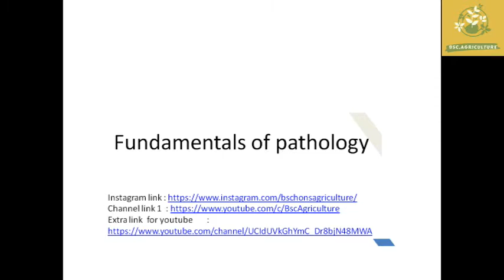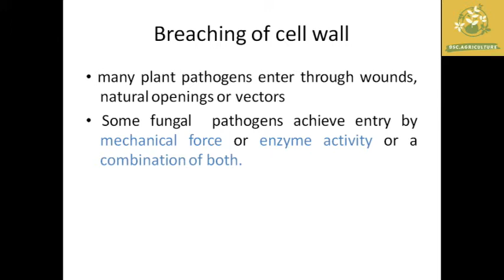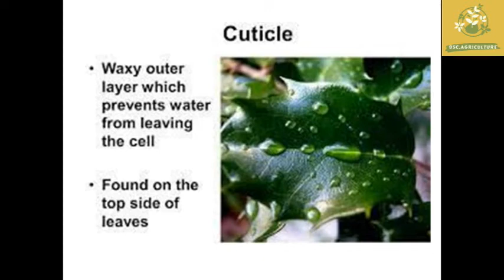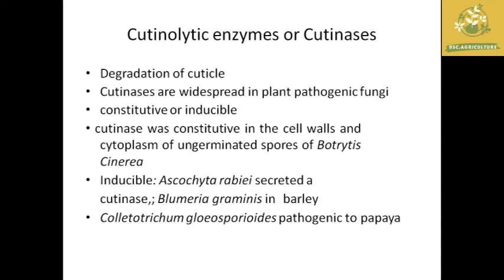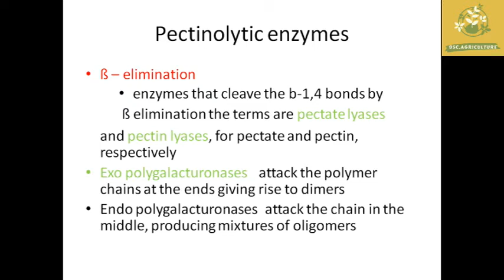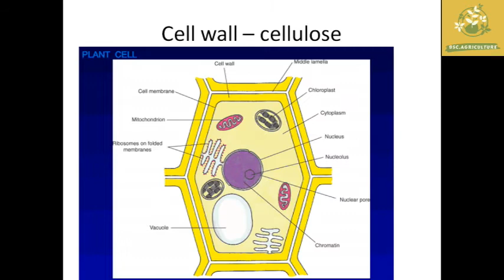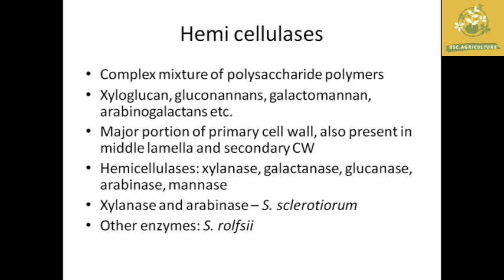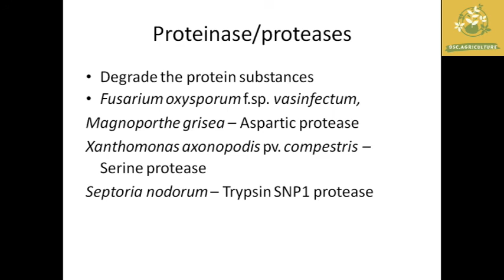Role of enzymes in plant disease development in Tamil